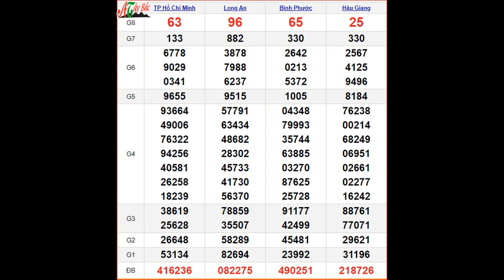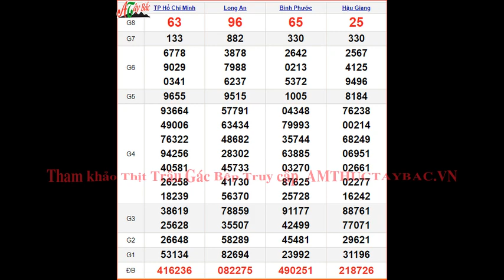KQXSMN 11/5 - XSMN 11/5 thứ 7 - SXMN 11/5 - Kết quả xổ số miền Nam ngày 11 tháng 5 năm 2024